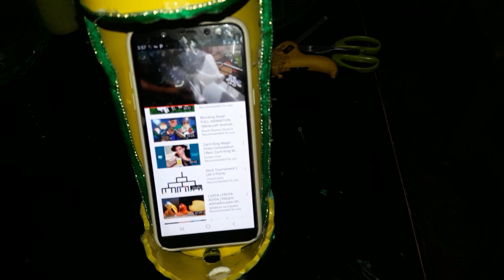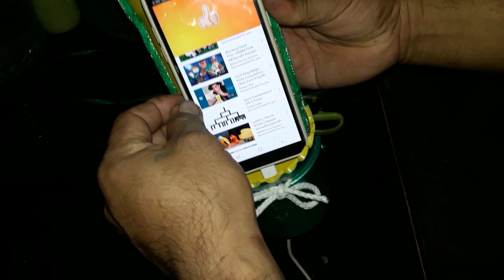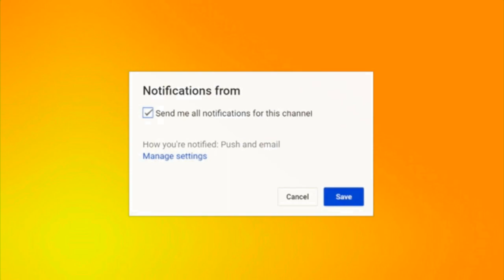How to make a Phone holder with speaker | Shoe Design | Do It Yourself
This video I'm going to show you is about How to make a Mobile Phone holder with loud speaker or amplifier in easy way at home. It is made by wood with a shoe design.

Other people used for making a mobile phone stand are cardboard box, paper, paper clip, Popsicle sticks and clips.

bamboo cell phone holder,
how to make mobile phone holder for charging,
how to make mobile phone holder at home,
how to make car mobile phone holder,
how to make a mobile phone holder with paper,
3d print mobile phone holder,
mobile phone holder stand for bed desk table car,
mobile phone holder unboxing and review mobile wall wooden holder socket phone charging holder,